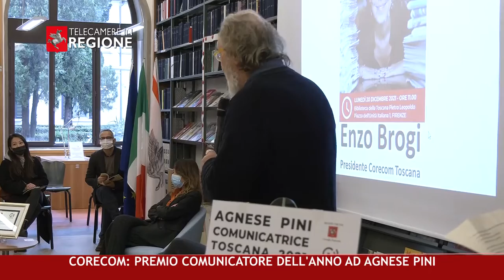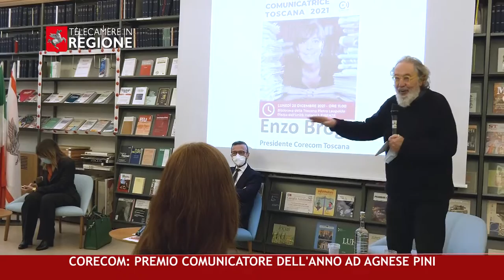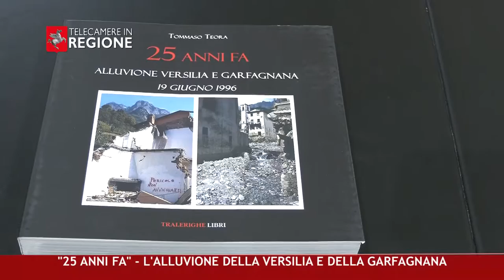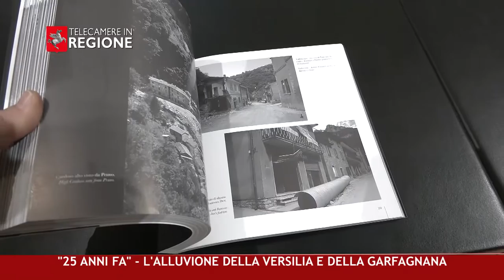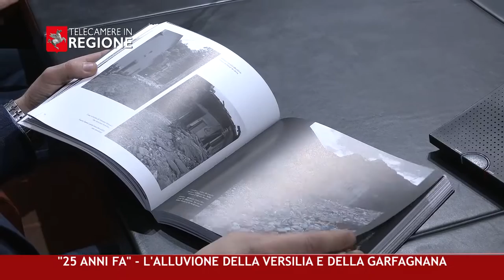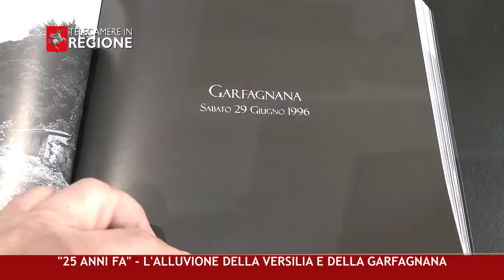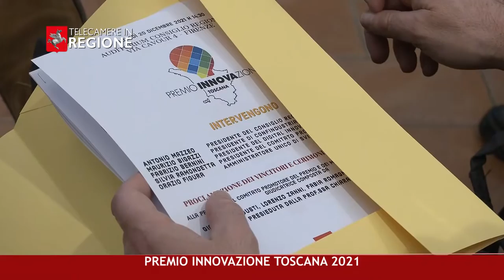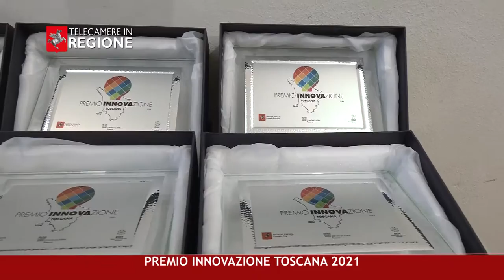CANALE 50 P 1 14 01 2022